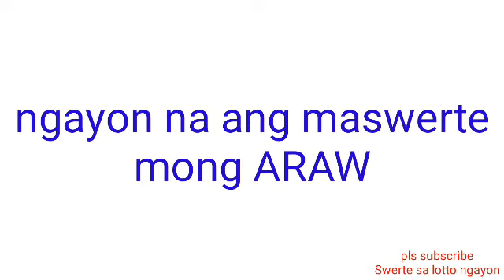STL - RIZAL January 10, 2022 2ND DRAW RESULT